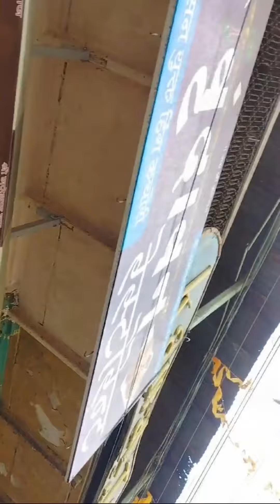100 years old Kachori shop in JAORA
- "Papoler Kachori recipe"
- "How to make Papoler Kachori"
- "Kachori making at home"
- "Papoler Kachori street food"
- "Indian snack recipe"
- "Rajasthani Kachori recipe"
- "Crispy Kachori making"
- "Papoler Kachori cooking video"